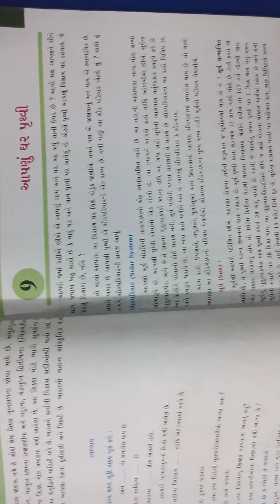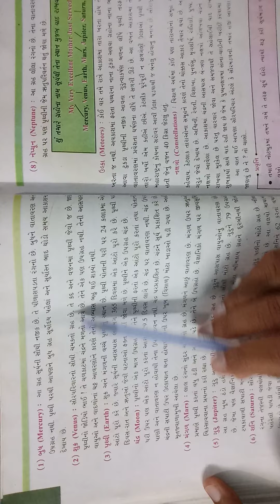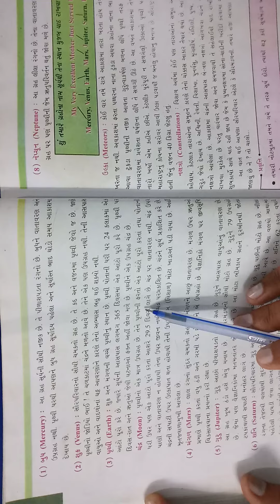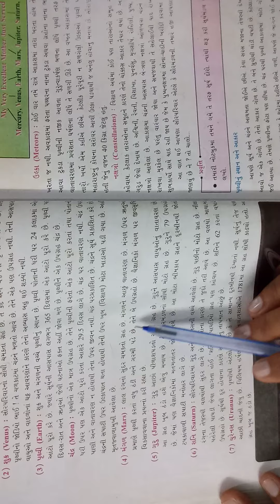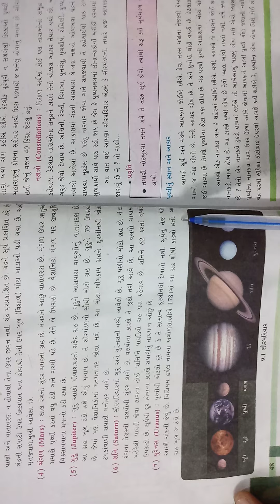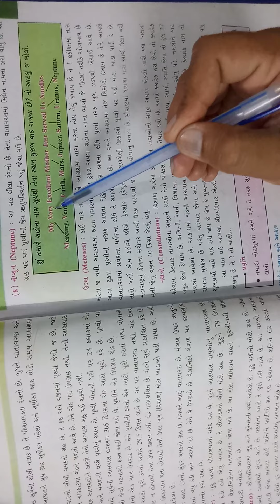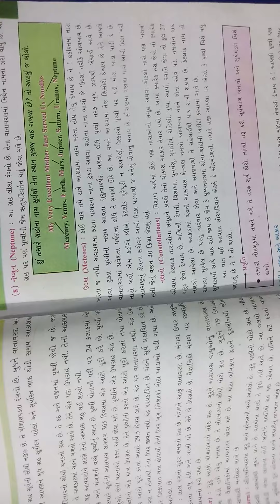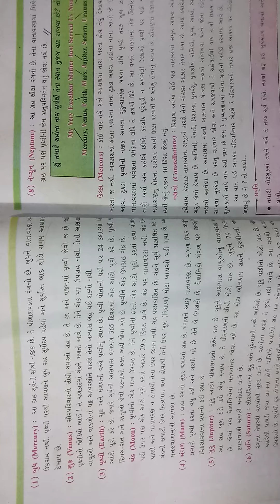22-07-2020 STD.6 SAMAJ (guj.med.)